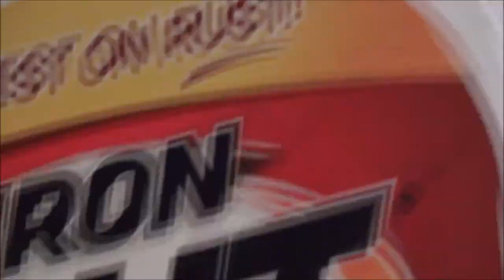Spider Hunting At 4:30 AM Very Funny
We still have not found the spider...great.